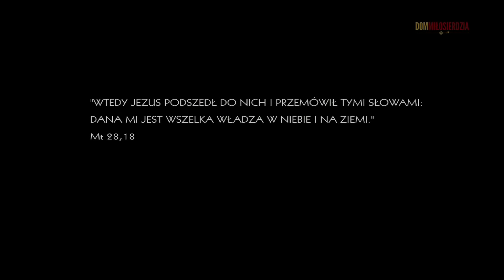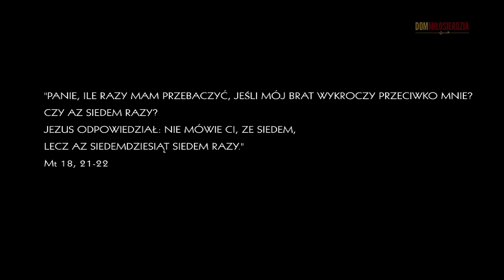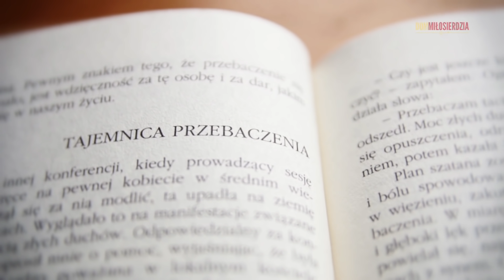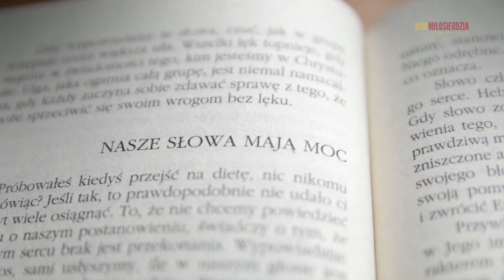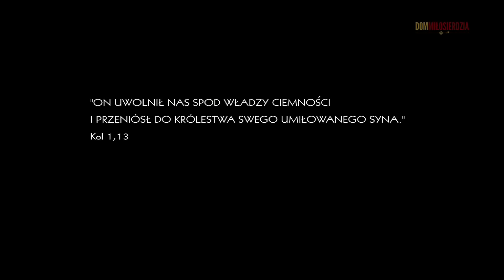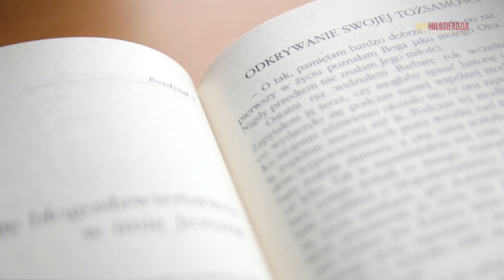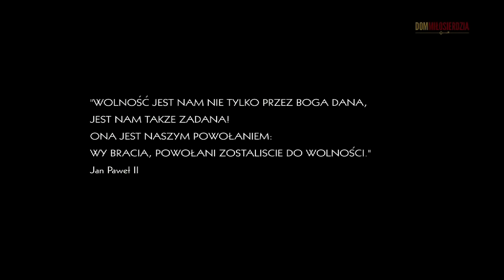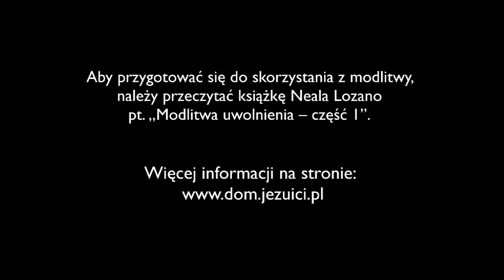Droga do wolności - modlitwa pięciu kluczy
Niniejszy dokument otrzymaliśmy od wspólnoty MOCNI W DUCHU. Traktuje on o modlitwie pięciu kluczy według Neala Lozano.

DZIĘKUJEMY!